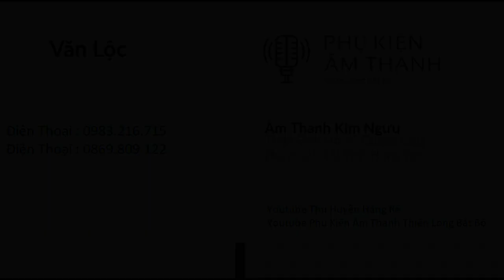Củ loa 30 đồng chục từ to coil lớn chuyên dùng làm loa kiểm tra sân khấu chuyên nghiệp & Bí Mật khôn